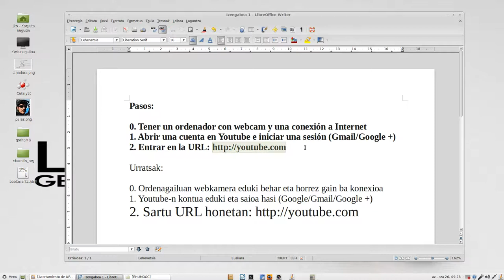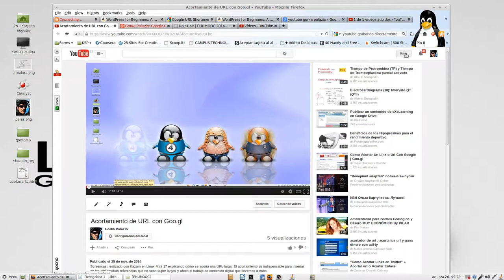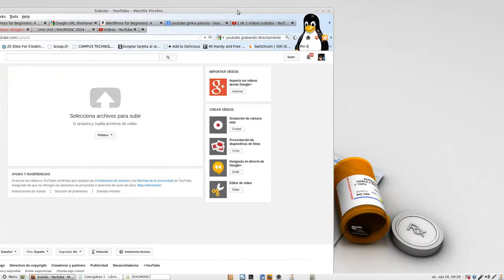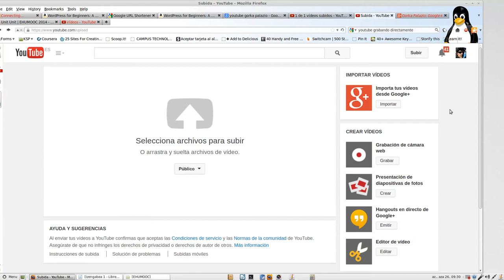Cómo grabar directamente desde Youtube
Cómo grabar directamente desde Youtube usando una webcam.